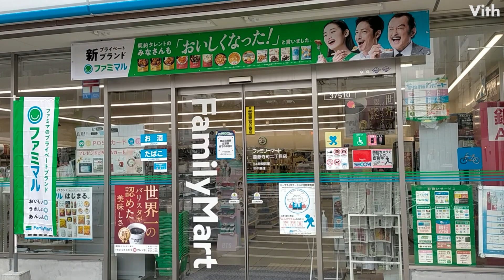都島区善源寺町２丁目にあるコンビニ【ファミリーマート善源寺町2丁目店】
都島区善源寺町２丁目にあるコンビニです。

住　　所：大阪府大阪市都島区善源寺町２丁目３−１９